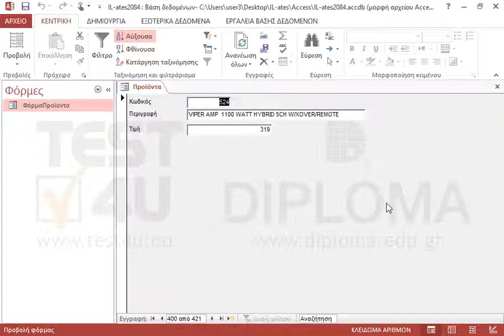Ανοίξτε τη φόρμα ΦόρμαΠροϊόντα, βρείτε και διαγράψτε την εγγραφή όπου το πεδίο Κωδικός έχει την...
77-424 Microsoft Office Specialist Access Core 2013 - Ελληνική έκδοση